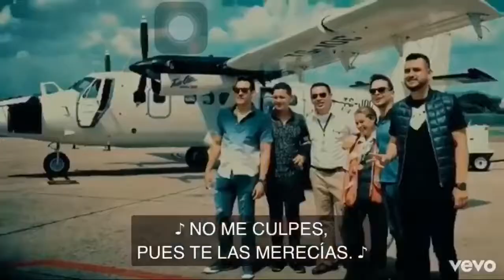Calibre 50 - Simplemente Gracias (Reversed)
Hey, this was a song one of my family members suggested so not much to say other then have a good day